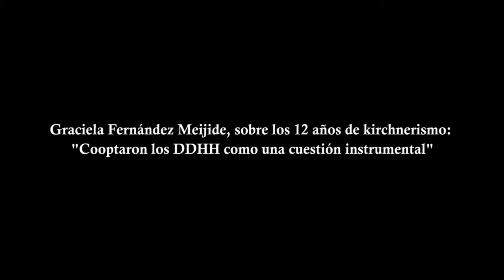Los 12 años de kirchnerismo: "Cooptaron los DDHH como una cuestión instrumental" - Fernández Meijide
La referente de la lucha por los derechos humanos, Graciela Fernández Meijide, analizó ante DyN los aspectos positivos y los negativos de los gobiernos de Néstor Kirchner y de Cristina Fernández. 'El tema de los derechos humanos es cooptado, asumido por gente a la cual nunca le había interesado, como una cuestión instrumental', advirtió.